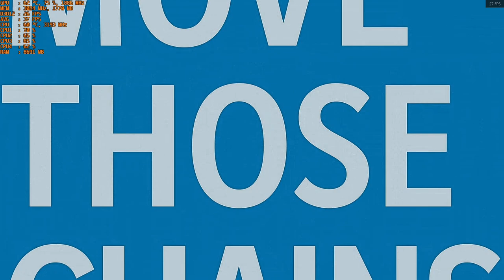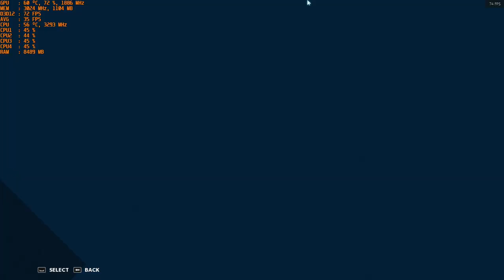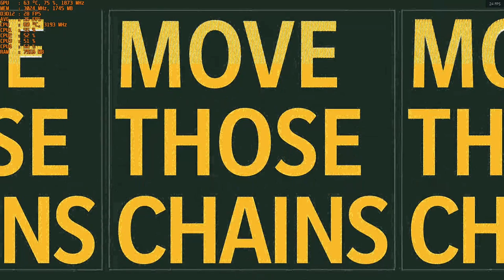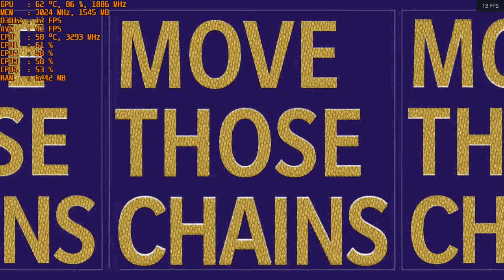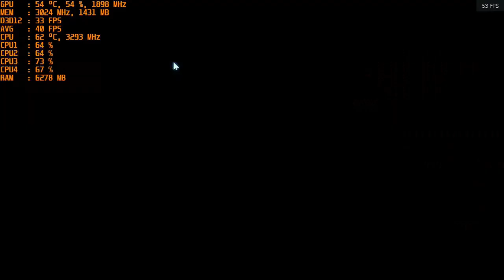Madden NFL 21 - With The Nvidia GT 1030 Gddr5 at 1080p & 720p Intel I5 2400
CPU: I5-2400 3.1ghz base - 3.4ghz turbo
GPU: MSI GT 1030 2gb GDDR5 OC
Ram: 12gb 1600mhz ddr3 (running at 1333mhz).
OS: Win 10
Res: 1080p & 720p
Settings: Low, DX12